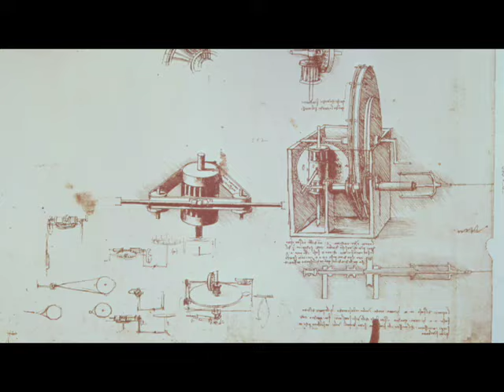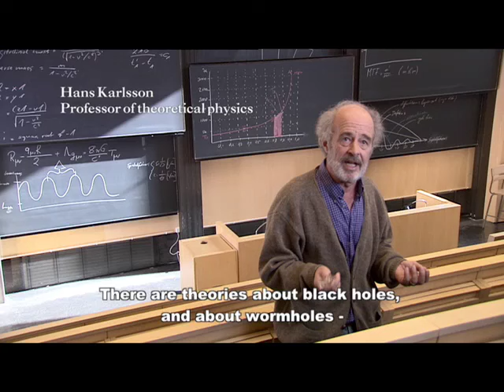The Time Traveller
It all happened on the afternoon the 30th of August. It was a beutiful day and I was on my way home from a job in Färjestaden. When I got home, I found water on the kitchen floor. Somehow there was a leak. I got my tools and opened up the doors to the sink. And started to work.

When I reached in to examine the pipes, they seemed to be futher in than I remembered. I had to crawl inside the cabinet, and as I did so, I discovered that it just continued. So I kept on crawling further and further into the cabinet. In the end of the tunnel I saw a light, and when I got there, I realized I was in the future. I meet myself as 72 years old, the year was 2042. I did a lot of tests on him to see if he was really me. And the strange thing is that he knew everything about me. Where I hid my secret stuff when I was in first grade, and what the score was in the soccer match against Växjö Norra in the summer of -88. He knew it all.

We even had the same tatoo, although he's was a litte faded. He told me some of the stuff that will happen, but not so much. And I promised not to tell anyone. I made a film with my mobile phone. Unfortunately the quality is not the best. But it´s what I have got. Actually I dont´care if people thinks I am a lier. I know I'm not. I met myself in the future, and I was fine. That's all I know.

But if it happened to me it probably must have happened to someone else.

/Håkan Nordkvist